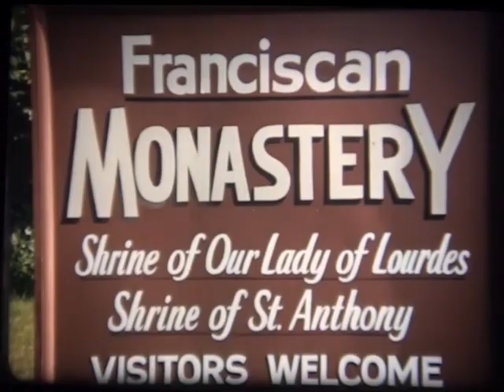Fransican Monastery Anniversary July 15th 1956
This short clip shows the congregation getting ready for a service and the anniversary celebration, as well as the beginning of the service outside.